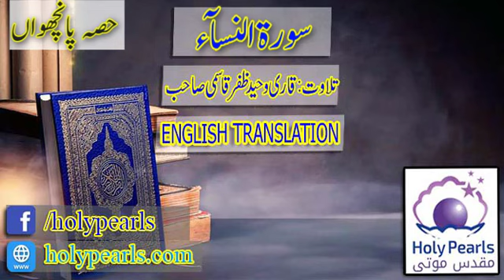Surah An"Nisa 5 part Translate English By Qari Waheed Zafar Qasmi